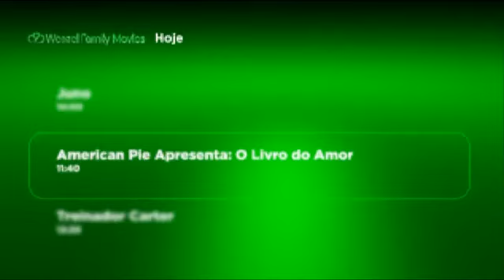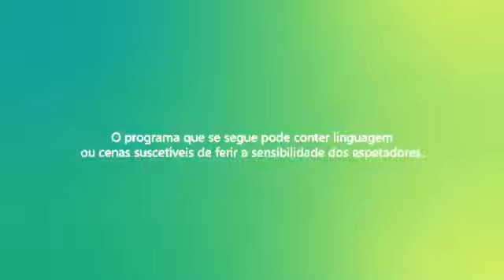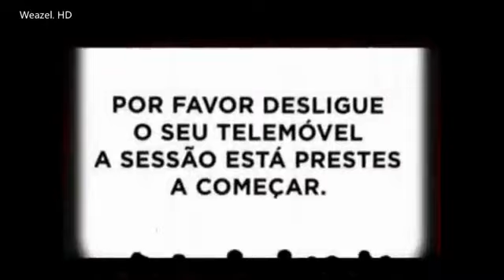Weazel Normal and Movies Network with Audio Descriptive